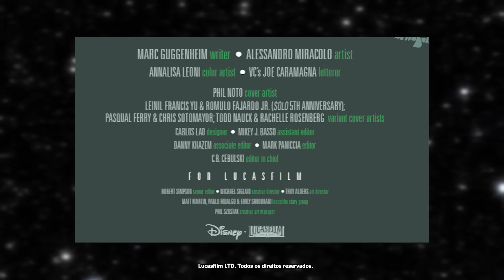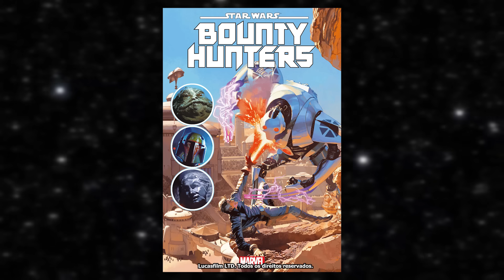MESTRE YODA, ANAKIN E OS MEGADROIDS! | Star Wars - Northon Domingues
Durante as Guerras Clônicas, os separatistas tentaram de muitas maneiras criar armas para melhorarem seu exército, e para lidar melhor contra os generais jedi. Uma dessas armas, era um megadroid (acho que dá pra sacar o que eles eram pelo nome, mais ou menos)

Livro Star Wars: Luz dos Jedi (The High Republic)

Livro Star Wars: Ascensão da tempestade (The High Republic)

Star Wars: A estrela cadente (The High Republic)

Obrigado!